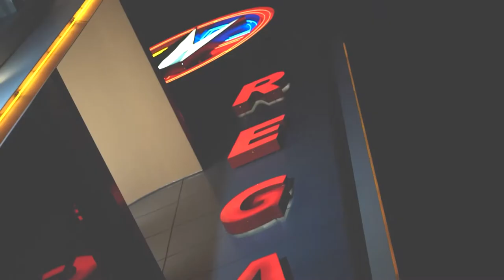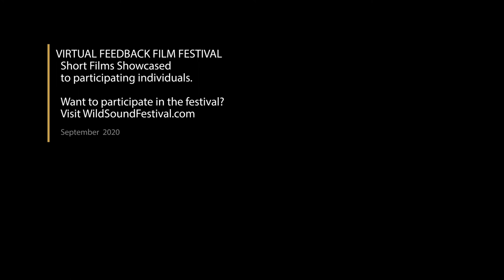Be More With Memore Short Film, Audience FEEDBACK from Sept. 2020 Under 5min. Festival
BE MORE WITH MEMORE, 1min., UK, Commercial
Directed by Evan Skladany

Now there’s a revolutionary way to socialize without the need for others! MeMore is a therapeutic hallucinogen that generates multiple, interactive clonegrams you can enjoy in the comfort of your own home, or while safely navigating public spaces. Enjoy more, live more, be more… with MeMore!*